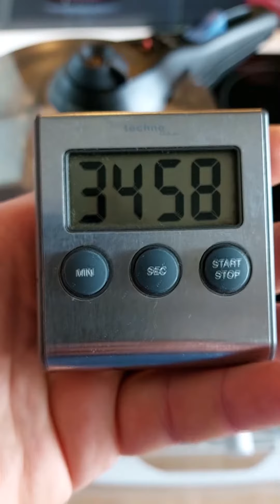Hühnerfrikassee - Kurz & Knapp selbstgemacht ! Lecker!!! Schnelle Rezepte / DDR Rezept - kochen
Moin ihr Racker...
Hühnerfrikassee einfach , schnell und lecker kochen! Das kannst auch du!
Viel Spaß beim nach kochen! Gruß Datsche
P.s. Schaut mal bei TikTok vorbei! Da bin ich aktuell sehr aktiv.

Und ihr verpasst keine Folge. Oder wat?